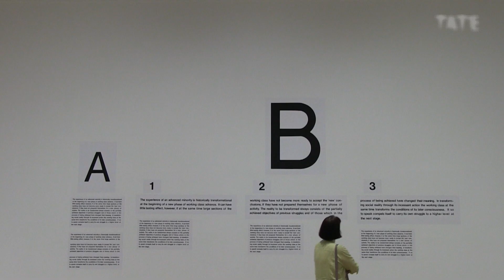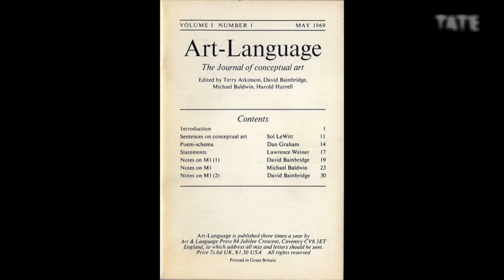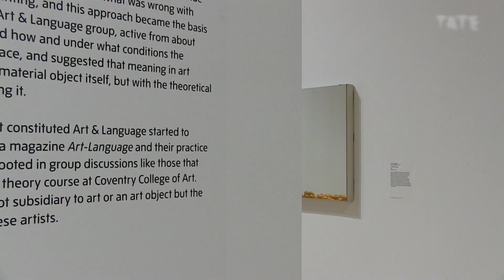Art & Language – Conceptual Art, Mirrors and Selfies | TateShots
The collective Art & Language was founded in Coventry, England by Michael Baldwin, David Bainbridge, Terry Atkinson and Harold Hurrell in the early 1960s, and the critic and art historian Charles Harrison and the artist Mel Ramsden both became associated with the group by 1970. In their self-titled journal, Art & Language questioned the critical assumptions of mainstream modern art practice and theory.

Michael Baldwin and Mel Ramsden sat down with TateShots to reflect on the group’s beginnings, the intentions of Conceptual art and how they unwittingly created one of the Tate’s most popular artworks for selfies.